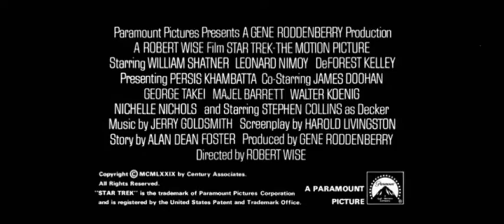STAR TREK, LE FILM - Bande annonce (vo)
En 2271, une entité nuageuse détruit plusieurs vaisseaux Klingons. Epsilon 9, la station spatiale de la Fédération est la victime suivante de cet immense et mystérieux ...